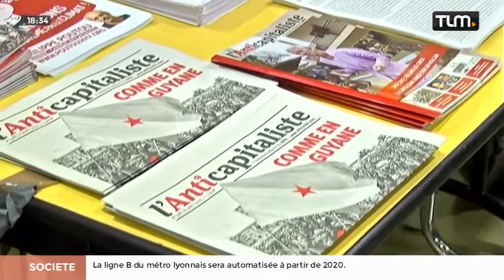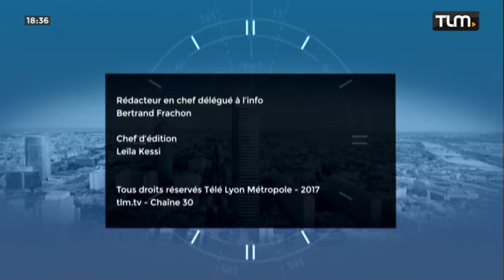TLM - Le JT Soir du 12/04/2017